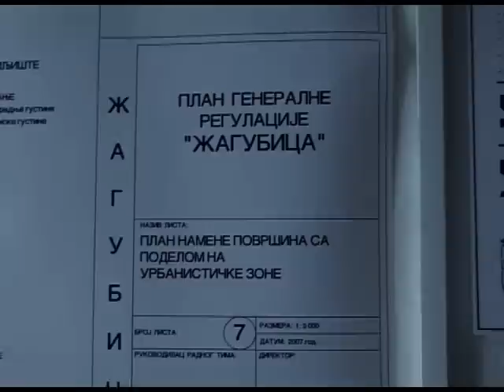Radovi na kanalizaciji u Laznici